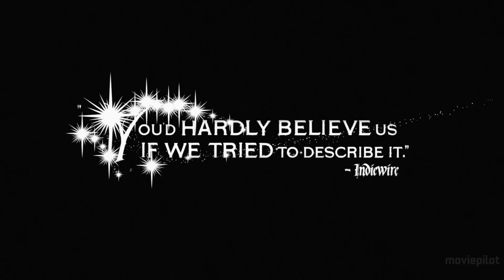Exklusiv: ESCAPE FROM TOMORROW Trailer German Deutsch (2015) Disneyland Horror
Escape from Tomorrow Trailer German Deutsch (USA 2014, OT: Escape from Tomorrow)
VÖ: 23. April 2015

Escape from Tomorrow ist eine US-Fantasyfilm von Randy Moore. Der Film spielt in Disneyland und zeigt uns die furchteinflößende Seite des Themenparks.